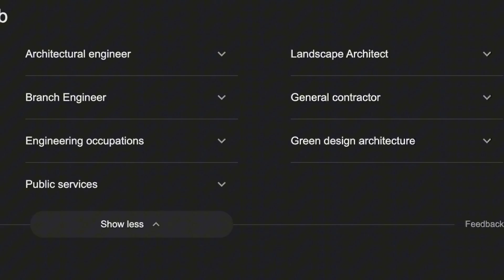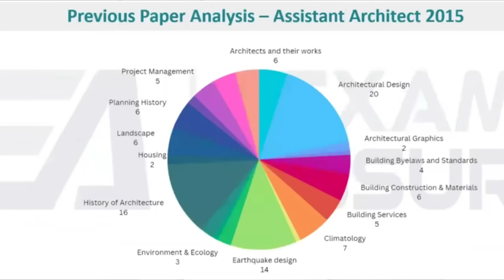Government Jobs for Architects in India 2025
Entry Pathways to government-
UPSC Examination:
- CPWD recruits architects through the UPSC (Union Public Service Commission). You need to check for specific recruitment notifications regarding the position of architects.
- The examination process typically includes a written exam followed by an interview.
Application Process
Stay Updated: Regularly check the official CPWD website and employment news for job openings specifically for architects.
Prepare for the Exam: If applying through UPSC, prepare for the exam as per the syllabus outlined in the notification.
Documentation: Ensure all your educational and professional documents are in order for the application process.

CDSE (Combined Defence Services Examination):
- CDSE is primarily for recruitment into the Indian Armed Forces, so it is not the correct route for entering CPWD as an architect.

Direct Recruitment:
- CPWD also conducts direct recruitment for architects through notifications published on their official website or via employment news. You can apply directly if you meet the eligibility criteria outlined in the notifications.

GATE Exam:
- While GATE is primarily for engineering fields, some positions in CPWD may consider GATE scores. It’s advisable to check specific job advertisements.

Railway exams -
Every state has their own railway exam here are few of the links that you can use -